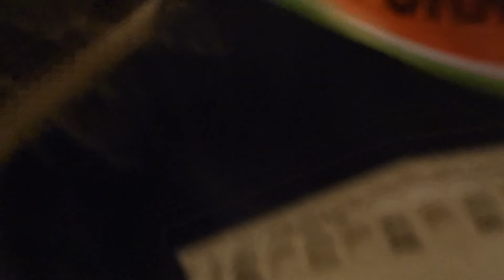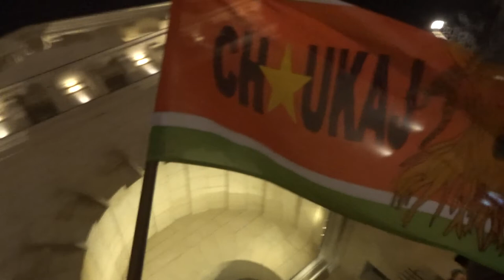Guadeloupe En Lutte 28 novembre 2021 no.3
Avec Fabienne et Francis Gilet Jaune giletjaune giletsjaunes Guadeloupe En Lutte 28 novembre 2021 no.3
+ Demonstration in support of the Antilles on Sunday November 28 in Paris